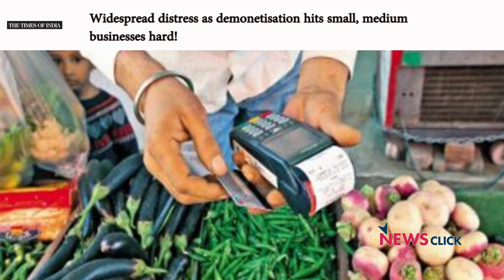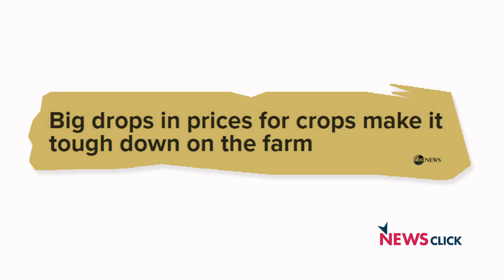Recapping the Indian Economy - 2016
Newsclick presents a year end video on the Indian economic situation. While the year 2016 ends with a demonetised bang, Newsclick spoke to various economists about their take on the year as a whole. They talked about various aspects of Indian economy and the condition of the people of this country.